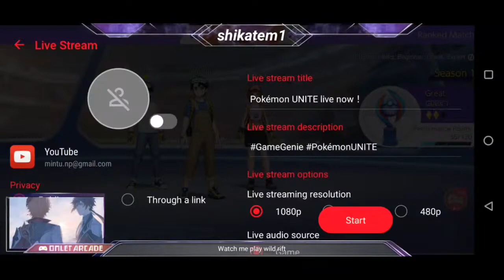streaming Pokémon UNITE!!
Pokémon UNITe